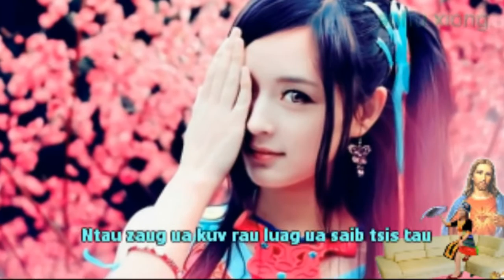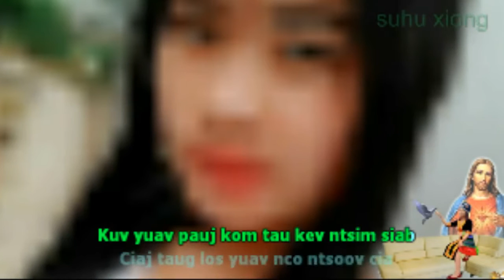Suab Nquas Hu 2015 2016 ll Thov Lub Siab Li Tswv Yexus 720p HD